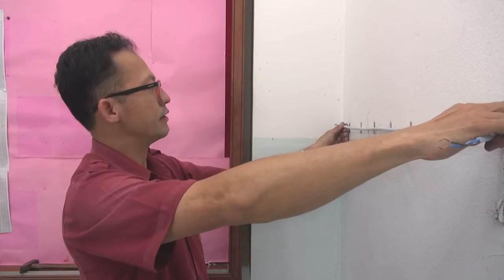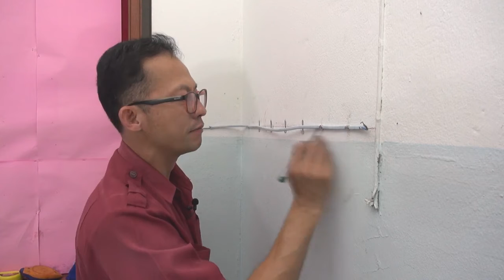D.I.Y. BY PA.NUS ตอน การเดินสายไฟผนังปูนเก่า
นายพนัส  แควน้อย
โรงเรียนนวมินทราชินูทิศ สวนกุหลาบวิทยาลัย ปทุมธานี
ชื่อผลงาน : D.I.Y. BY PA.NUS ตอน การเดินสายไฟผนังปูนเก่า
กลุ่มสาระการเรียนรู้ การงานอาชีพ
สื่อวีดิทัศน์การจัดการเรียนรู้ในศตวรรษที่ 21
โครงการพัฒนาการจัดการเรียนรู้ทั้งระบบสู่การยกระดับผลสัมฤทธิ์ทางการเรียนและเตรียมผู้เรียนให้สอดคล้องกับศตวรรษที่ 21 ประจำปีงบประมาณ 2563